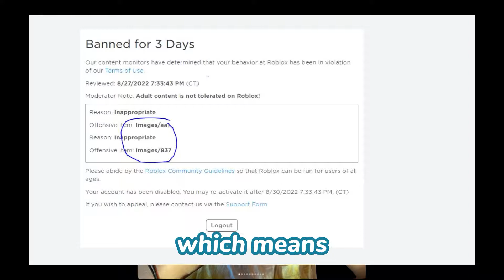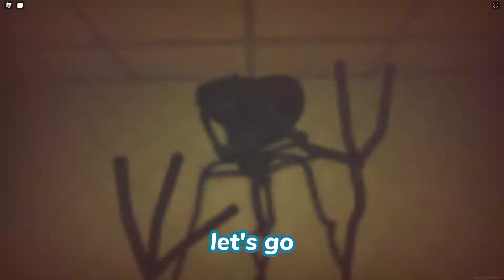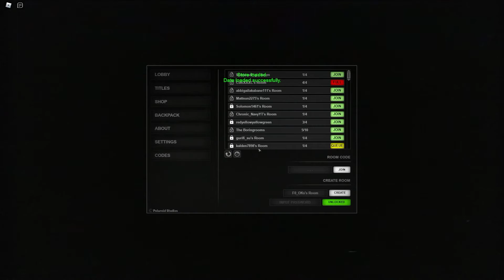Roblox Backrooms but i have 4 iq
first video, sorry about the bad quality idk what happend but itll be fixed next video.